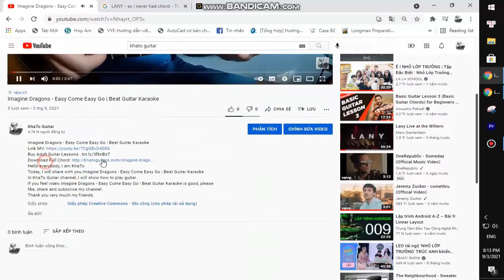Five Finger Death Punch - The Tragic Truth | Karaoke Instrumental